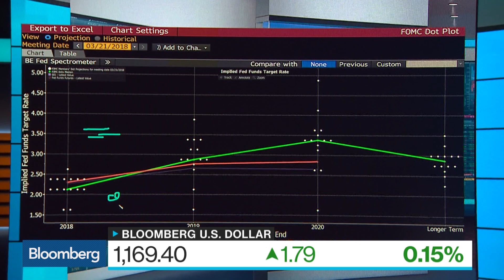Global Growth Has Peaked, Says Macropolicy Perspectives' Coronado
May.18 -- Macropolicy Perspectives President and Founder Julia Coronado discusses global growth and U.S. Federal Reserve rate hikes. She speaks on "Bloomberg Surveillance."